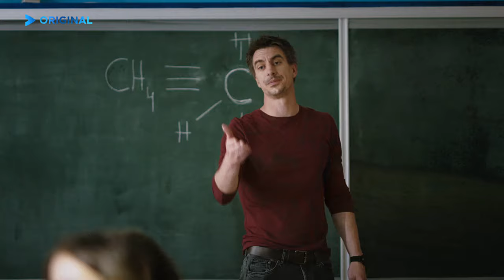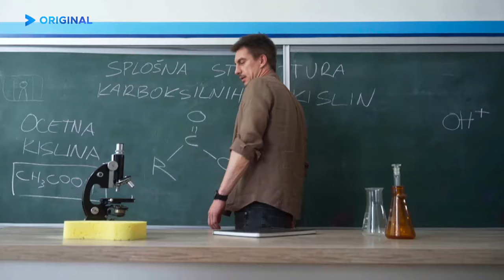VOYO | Gospod profesor - sezona 2 | Trailer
Zgodbe iz dijaških klopi, ki jih piše življenje, se vračajo na VOYO. Nikar jih ne zamudi. 2. februar 2023.

Sledi nam še na ostalih družbenih omrežjih in ne zamudi ekskluzivnih vsebin! 😎

Če še nisi, aktiviraj VOYO račun in glej vse vsebine že danes, kjerkoli in kadarkoli!